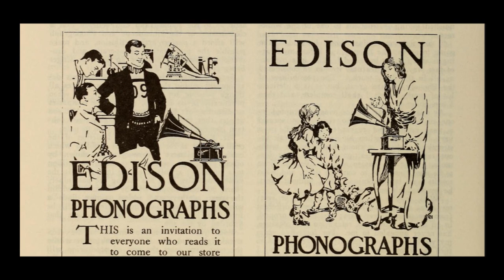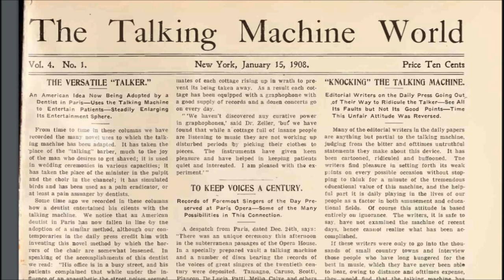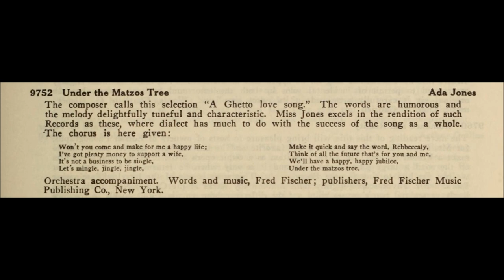"Under the Matzo Tree (A Ghetto Love Song)" Ada Jones Edison cylinder (1908) Carr & Fred Fischer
"Under the Matzo Tree (A Ghetto Love Song)"

Ada Jones

Edison Gold Moulded
Record 9752

1908

Lyrics by Alexander Carr